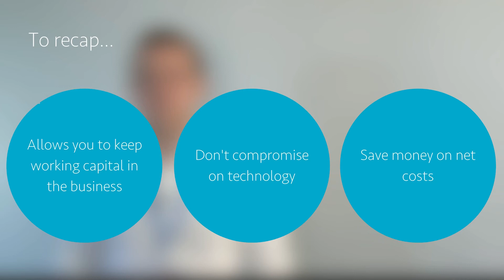Fire and Security Systems - The Benefits of Leasing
A Cost-Effective Approach to Fire & Security. In this video, our expert insider Luke, walks you through the benefits to leasing your business’ fire & security system.

👉Discover what we can do for you, get in touch today

🧠Get the lowdown - The Benefits of Leasing AV, Fire and Security

MUSIC